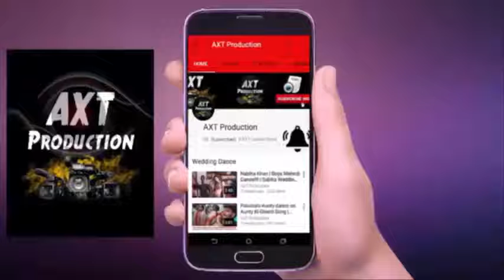Bigg Boss 14: Aly & Nikki Ke Re Entry Ke Saath RAKHI Ki Grand Entry | Kya Rahul Ki Hogi Entry?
Aly & Nikki Ke Re Entry Ke Saath RAKHI Ki Grand Entry